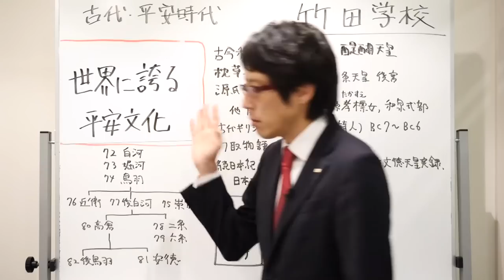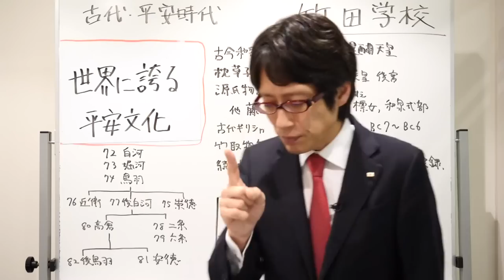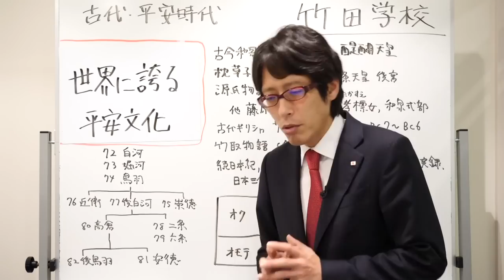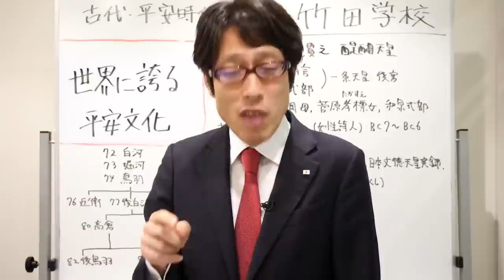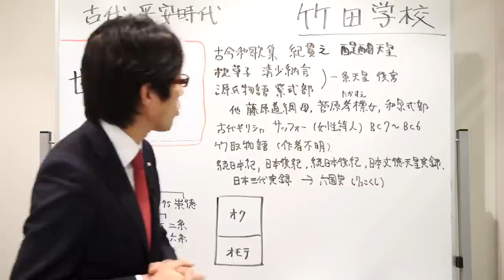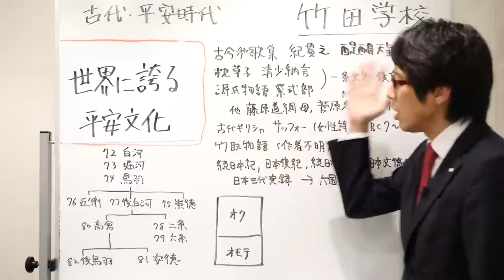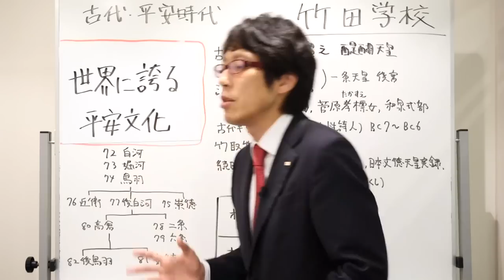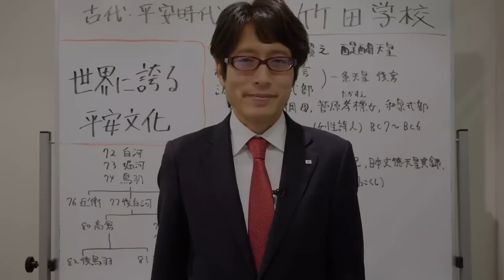【竹田学校】歴史・平安時代編⑩～世界に誇る平安文化～｜竹田恒泰チャンネル2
ナショナルヒストリーの決定版
『天皇の国史』

竹田恒泰
作家

▼▼▼関連ページ▼▼▼

竹田恒泰
作家

▼▼▼関連ページ▼▼▼